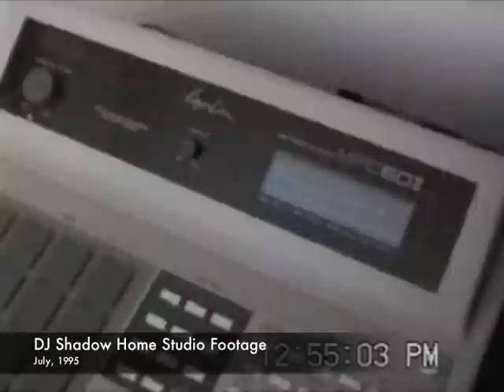Home Studio Footage 1995 (DJ Shadow)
Check out "Total Breakdown: Hidden Transmissions from the MPC Era (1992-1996)"